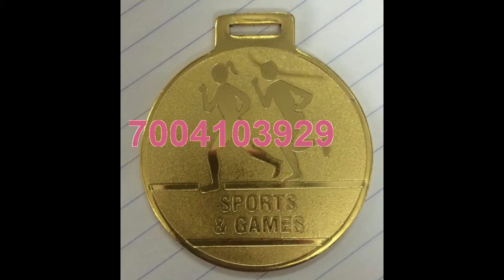All Sports Trophy Online Availble In 60% Discount Rate at your Doorstep